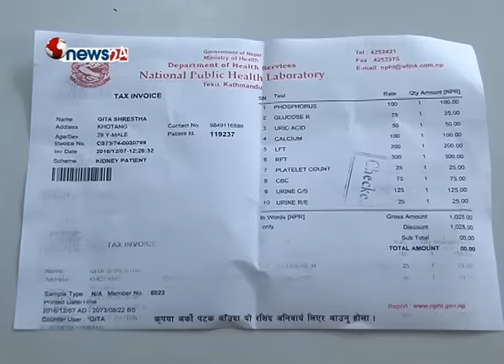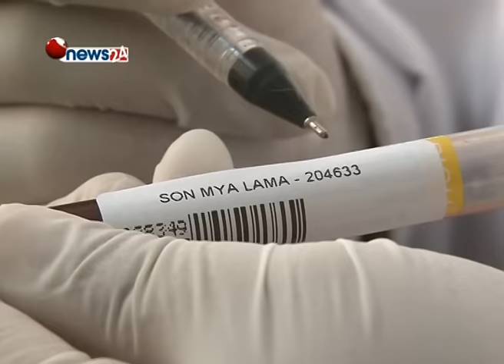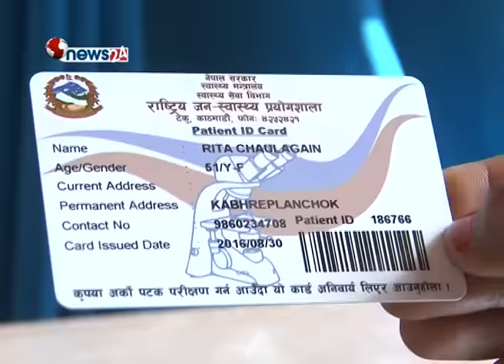अब आफ्नो स्वास्थ्य जाँचको रिपोर्ट अनलाइनमा नै हेर्न पाइने - HEALTH NEWS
सरकारी स्वामित्वको जनस्वास्थ्य प्रयोगशाला टेकुले बिभिन्न ल्याब टेस्टको रिपोर्ट अब अनलाइनमै हेर्न मिल्ने व्यवस्था मिलाएको छ । टेष्टको लागि नमुना संकलन गर्दा बार कोर्डको प्रयोग हुने हुँदा निजी प्रयोगशाला भन्दा रिपोर्ट अत्यन्त भरपर्दो भएको सर्बसाधारणको अनुभव छ । नेपालका प्रयोगशालापिच्छे फरक–फरक रिपोर्टका घटना बारम्बार दोहोरिरहेको अवस्थामा प्रयोगशालाप्रति सचेत हुन चिकित्सकहरुले सुझाएका छन् ।